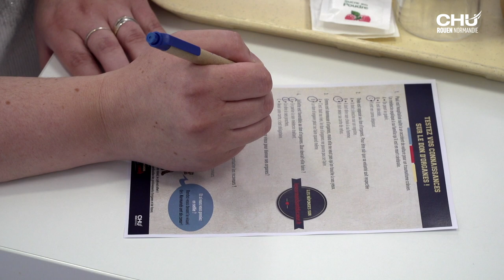Don d'organes, tous concernés !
Le 17 juin 2021, les Normands ont du cœur se sont invités dans l’ensemble des selfs du CHU afin de sensibiliser le personnel au don d’organes et de tissus. L’objectif, en parler. Faire connaître son choix à ses proches pour faire baisser le taux de refus, et ainsi sauver plus de vies !

Réalisation : Direction de la communication
Journaliste : Mathilde Lapôtre
Cadreurs : Maël Caron, Christophe Duval, Tom Gonnet
Monteurs vidéo : Maël Caron, Christophe Duval